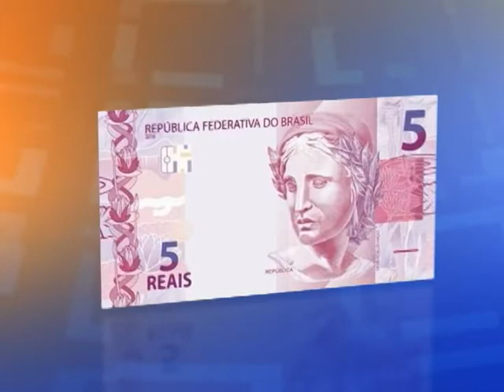Novas notas de R$ 2 e R$ 5 serão lançadas hoje pelo Banco Central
ÚLTIMAS - 29.07.13: O Banco Central do Brasil lança, nesta segunda-feira (29), as novas notas de R$ 2 e R$ 5. Elas fazem parte da segunda família do real. Segundo o Departamento do Meio Circulante do Banco Central, as cédulas vão manter o padrão, mas terão tamanhos diferentes dos atuais.Os itens de segurança das duas notas são a marca d'água, itens fluorescentes e nova impressão em alto relevo. Mais informações